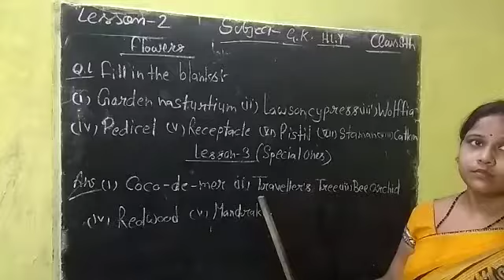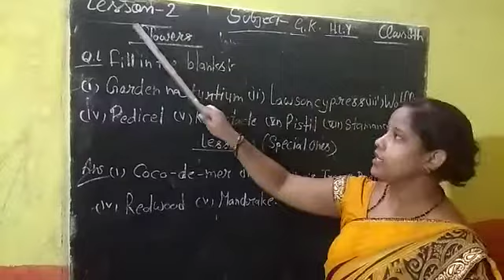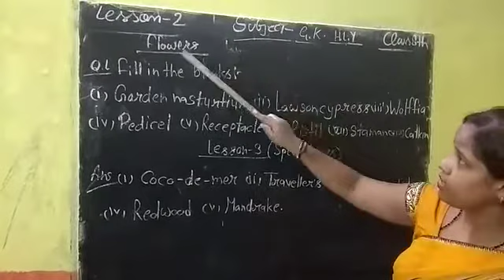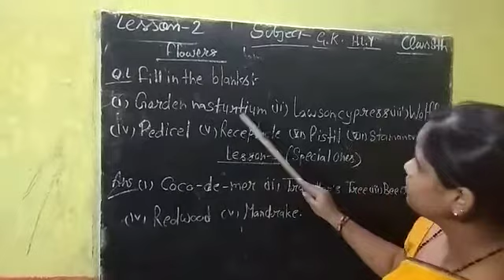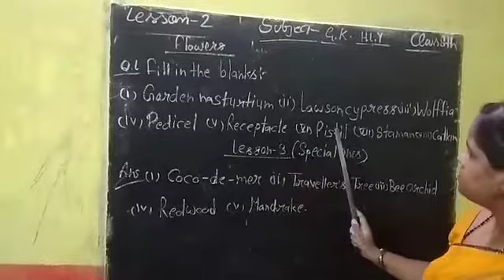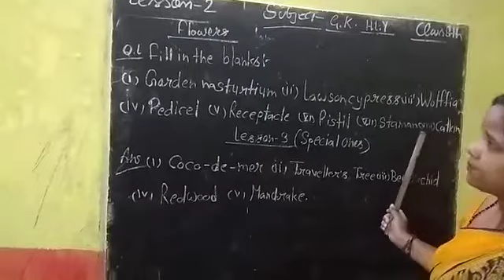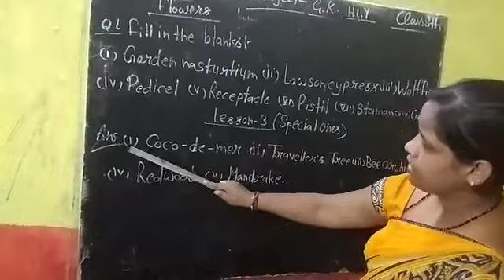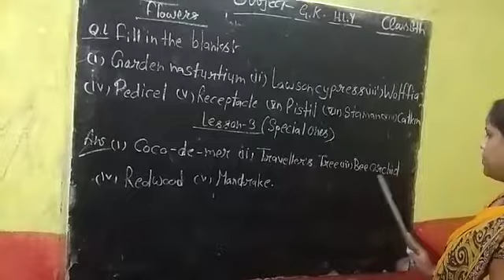Class-8 (G.K)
Video from Vikas Vyas